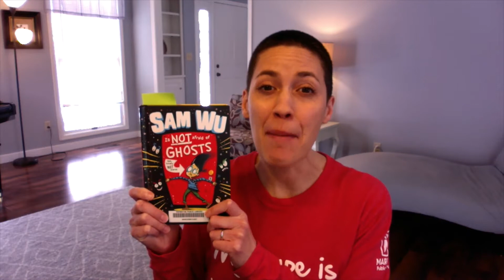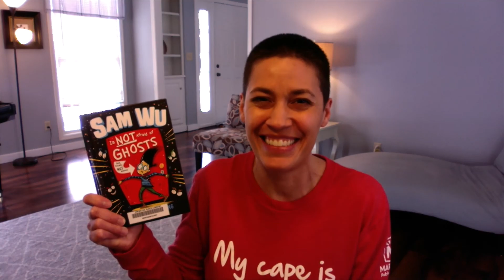Sam Wu is Not Afraid of Ghosts: 2nd-3rd Grade Book Talk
Renee is not afraid... to tell you why she loves the book Sam Wu is Not Afraid of Ghosts by Katie and Kevin Tsang! Sam Wu is embarrassed on his class field trip and sets out to prove to his classmates that he's NOT a scaredy cat. This book is funny, exciting, and full of snakes. You've got to read it!

Check it out from the Marion Public Library. Search our online catalog